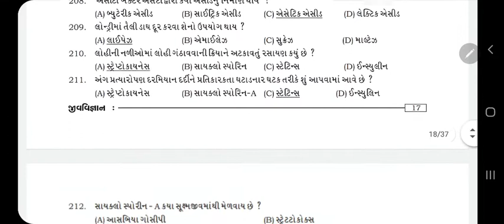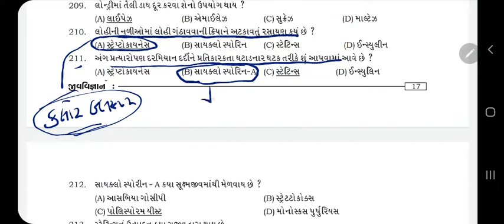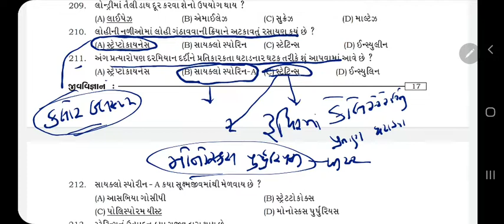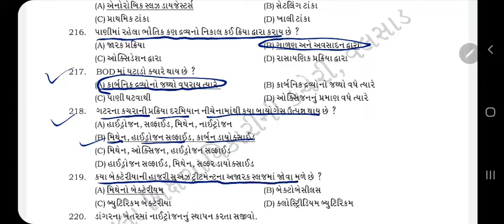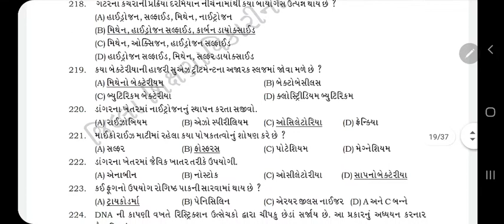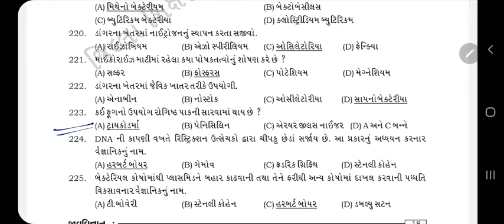12 જીવવિજ્ઞાન CH 10 માનવ કલ્યાણ માં સૂક્ષ્મજીવો IMP MCQ FOR BOARD GUJCET AND NEET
12 BIOLOGY IN GUJARATI
CHAPTER 10 MCQ
બોર્ડ, ગુજકેટ અને નીટની પરીક્ષા માટે અગત્યના MCQ